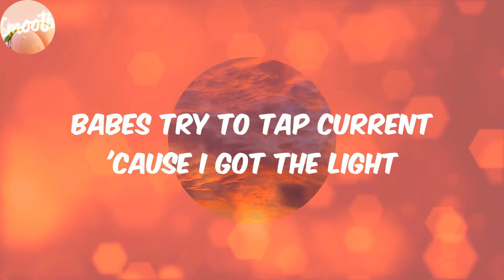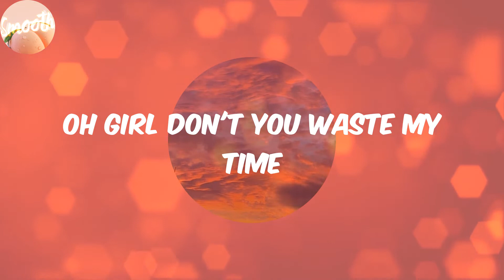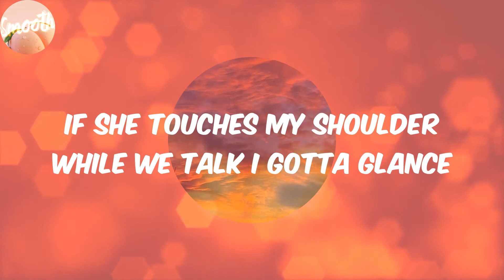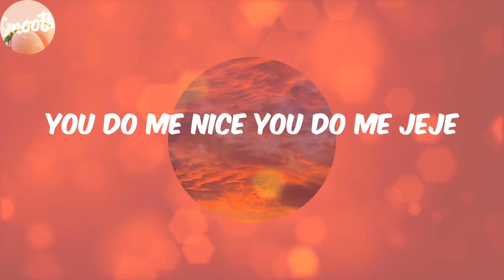Do Me Nice (Lyrics) - Show Dem Camp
Lyrics:
Classic
Do me nice
Do me jeje do me nice
Do me jeje do me nice uh uh Lord
Oh girl I really like to see how you and liquor combine
Oh girl don't you waste my time
Gimme love gimme love all night
So I say put your cup up in the air
Faaji lawa eee ooo
Cannot kill my self
Faji lawa eee ooo
You do me nice you do me jeje
You do me nice you do me jeje oo
Yeah they call me palm wine papi when I touch the mic
Tell guys to slow down but I'm not the type
I just focus on the mission and ignore the hype
Babes try to tap current 'cause I got the light
Yeah you now rocking with the best out
Show Dem but we giving them the next bounce
My guy carry five pies to the guest house I asked why egbon said he was stressed out
Show Dem on a mad flex cool game when left on a Triflex
But we brought palm wine make we shack first
Now they wonder which sound we go tap next
Hide in plain sight like Wakanda streets on salute like Samanga
Set these sparks with the banger
Tech with the banter Buju came through with the lamba
Just a typical day in the life of a gidi rap monarch
Brown skin girls brown lookin' with more bars
See when we're not around other rappers can score marks
But soon as daddy's home better hide your report cards
Cause pen wizard on point like the north star
If I see a peng ting chapi I advance
Mix a little me with that drink inside the glass
If she touches my shoulder while we talk I gotta glance
If I draw wood call in another round
You know what they say 'bout the devil and idle hands
So I got my palm in the small of her back while we dance
Dani what's your mind state I'm just being frank
Bet it all on myself and I've been on a bender
This ain't a comic strip but I can be your Avenger no red flags just a boss in all his splendor
With some nasty thoughts tryna dirty your December